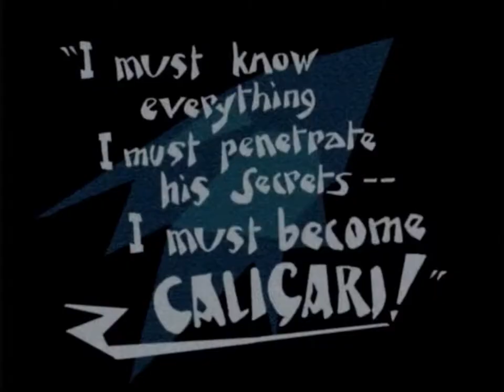The Cabinet of Dr. Caligari (1920) Classic Review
Jared Ross reviews The Cabinet of Dr. Caligari starring Werner Krauss, Conrad Veidt, Friedrich Feher, Lil Dagover, Hans Heinz v. Twardowski and Rudolf Lettinger. Directed by Robert Wiene.